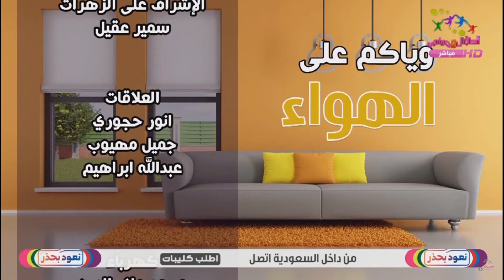قناة اطفال ومواهب الفضائية برنامج وياكم على الهواء الحلقة العاشرة